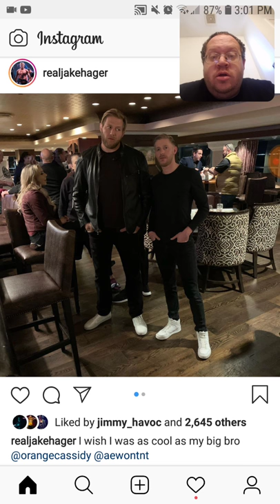Jake Hager With Orange Cassidy - Aew - Danny the Man Parker